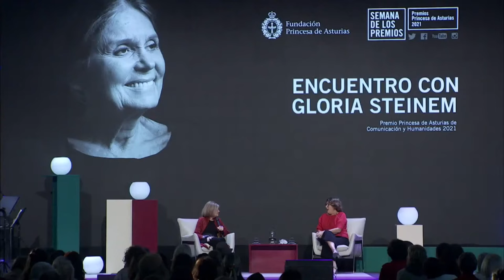Encuentro de Gloria Steinem con el público | Gloria Steinem meets with the públic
Gloria Steinem, Premio Princesa de Asturias de Comunicación y Humanidades 2021, mantendrá una conversación con Monserrat Domínguez, directora de Contenidos de la Cadena SER, sobre su trayectoria y su experiencia personal y profesional en el movimiento feminista.

Gloria Steinem,2021 Princess of Asturias Award for Communitacion and Humanities, will converse with Monserrat Domínguez, Head of Content for the Cadena SER radio network, about her career and her personal and professional experience in the feminist movement.